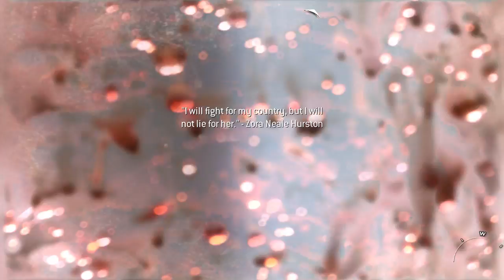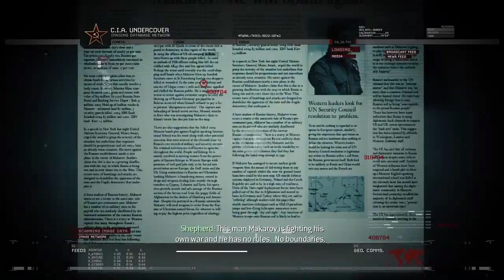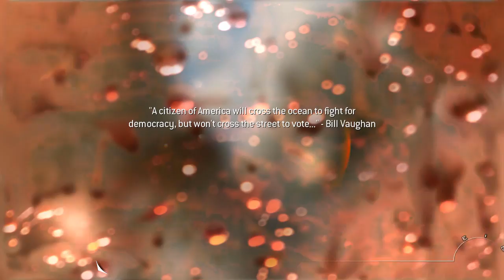SKKRATTTAARR | Call Of Duty: Modern Warfare 2